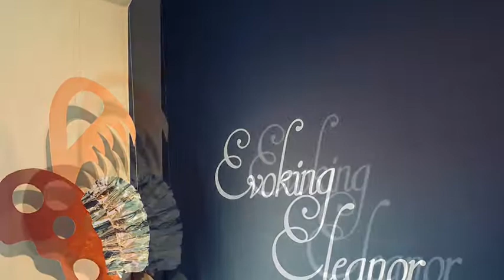Reframing Eleanor, an installation by Adria Arch with soundscape by Ken Field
This 2019 installation of hybrid paintings responds to the paintings and collections of Fitchburg Art Museum founder, Eleanor Norcross,1854–1923.
Commissioned by the museum's curator, Lisa Crossman, this is the first of three "interventions" planned for the semi-permanent exhibit of Norcross's work. Adria Arch responds to the formal qualities of the work while also channeling the spirit of this uniquely civic-minded woman artist and philanthropist.